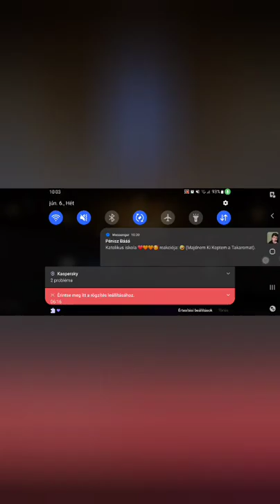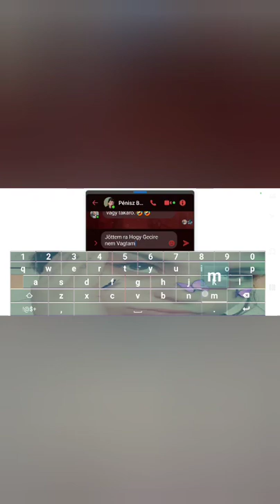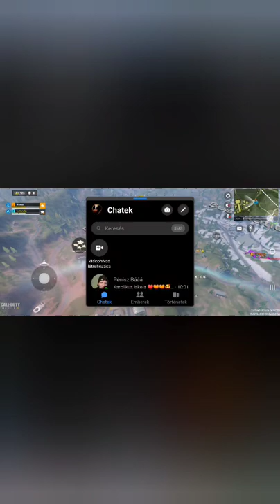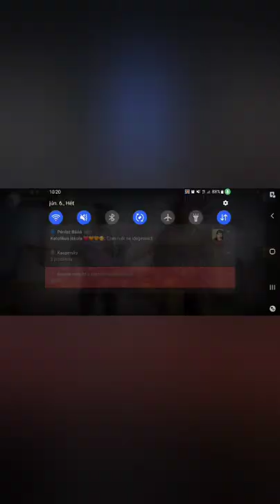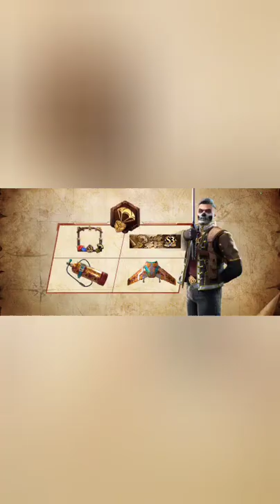Állandóan Meg Ölnek a Cheeteles Művészetei Avagy Mikor semmi Nem Jön Össze!Call Of Duty Mobile #1